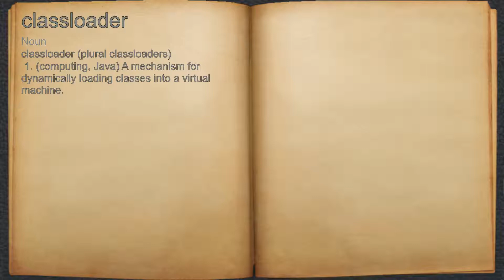What does classloader mean?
A spoken definition of classloader.

Intro Sound:
Typewriter - Tamskp